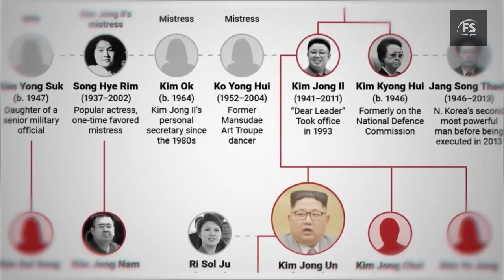Why does Kim Jong Only travel by train? | Facts Sphere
Video title:-  Why does Kim Jong Only travel by train?  | Most Amazing Facts in Hindi  | Facts Sphere
interesting facts
crazy facts
hindi facts
interesting facts in hindi
unknown facts
100 facts
history facts
facts you should know
facts that save your life
best facts
daily facts
new facts
strange facts
25 facts
vas vegas sphere facts
amazing facts right
amazing facts new video
amazing adventure facts

1) This video has no negative impact on the original works (It would actually be positive for them)

2)This video is also for teaching purposes.

3) It is not transformative in nature.

4)I only used bits and pieces of videos to get the point across where necessary.
5) Some images are also used just for giving the clearance about the topic to the viewers.